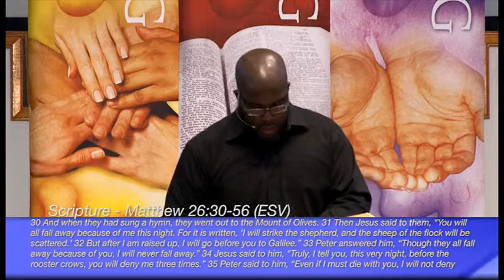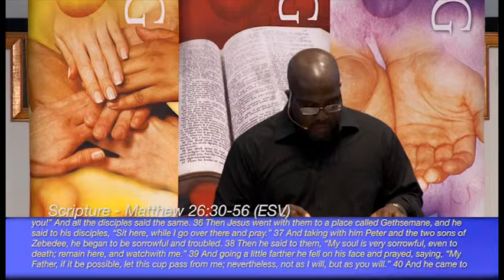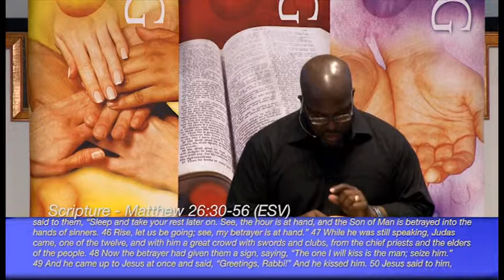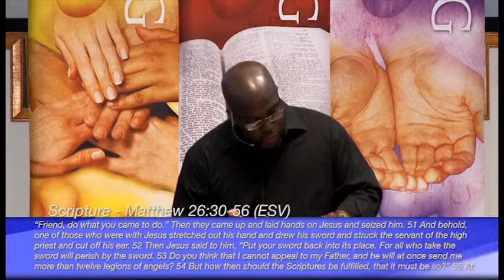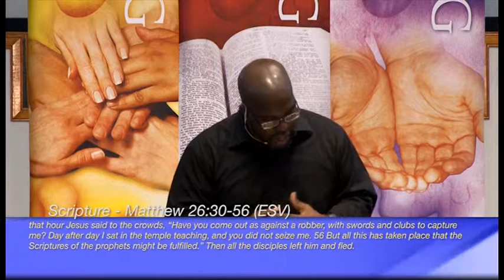Sunday 08-31-2014 A Servant Leader must Watch, Pray, and Serve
Calvary Revival Church Chesapeake
740 Great Bridge Blvd
Chesapeake, VA 23323
Service Times: Sundays 8:00 am and 10:30 am